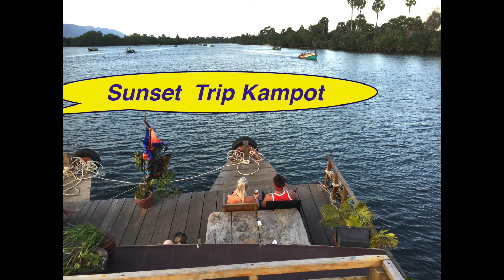Kampot - Sihanoukville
Bin seit 1978 als Musiker unterwegs. In der Freizeit trainiere ich Schüler.